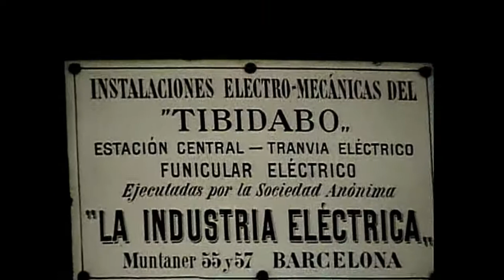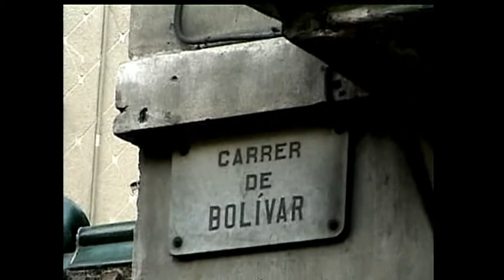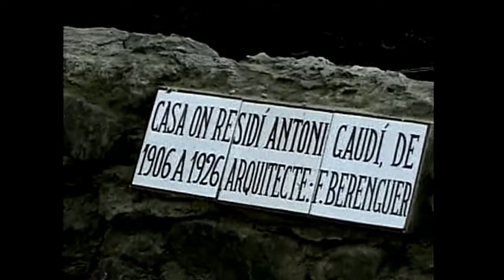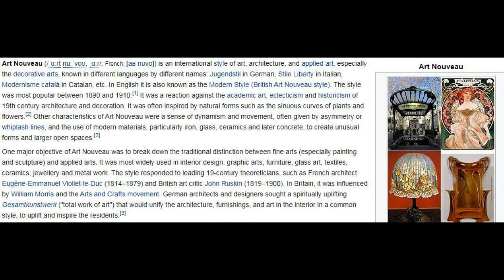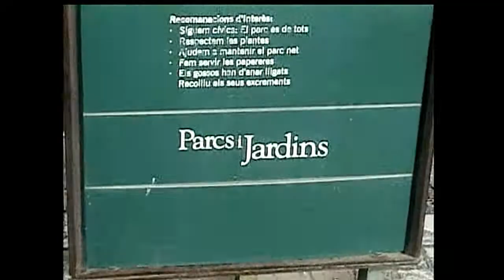Video 967, Barcelona, 24 Dec 2005